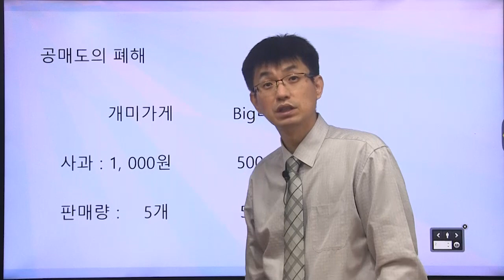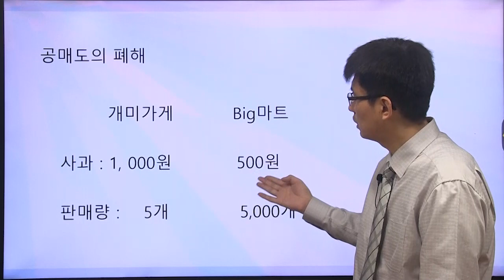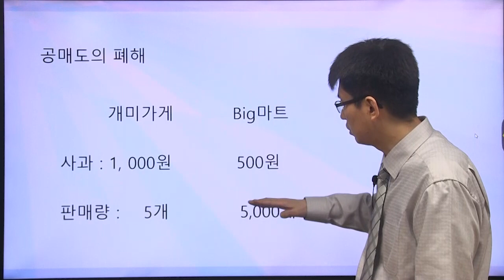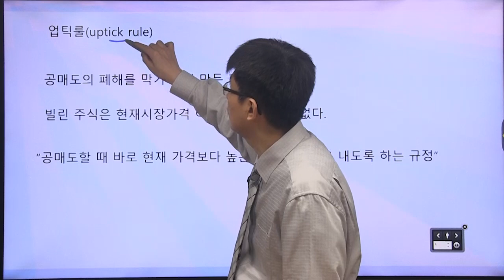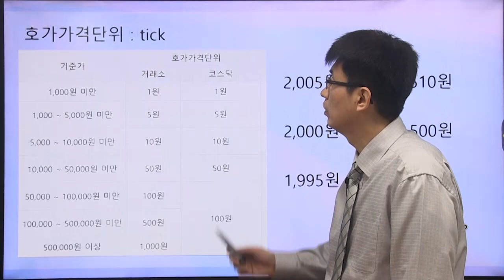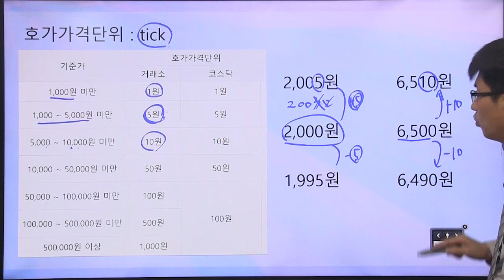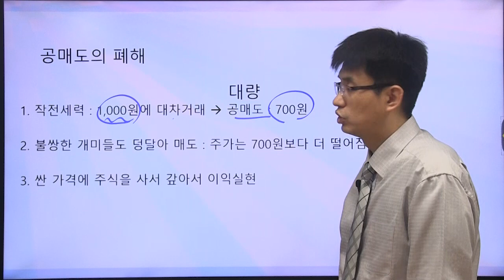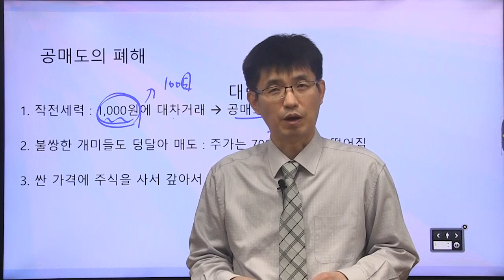[너무쉬운 금융용어 경제용어 18] 업틱룰(uptick rule)| 공매도의 폐해를 막아보자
공매도의 폐해가 어떻게 생길 수 있는가?
틱이란 무엇인가?
업틱룰은 무엇인가?